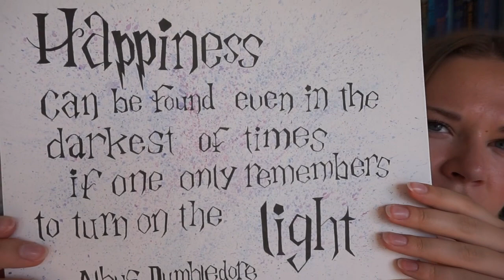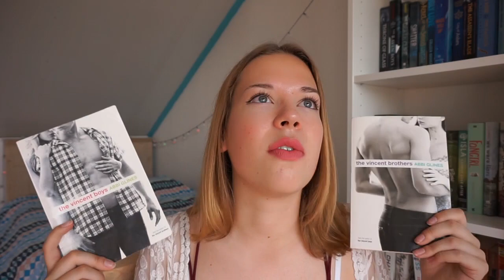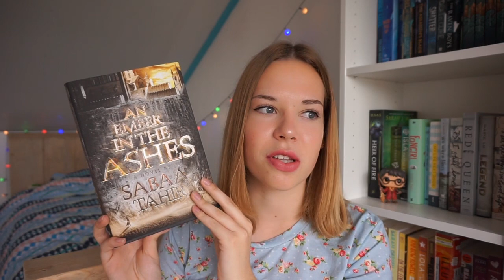MY BIGGEST BOOKHAUL YET || June Book Haul